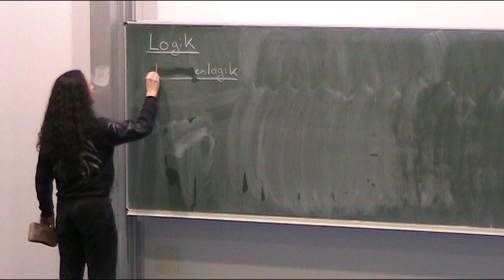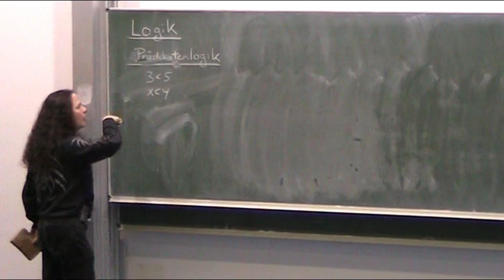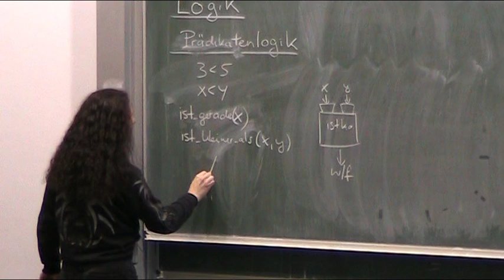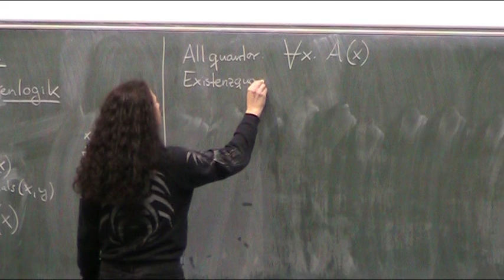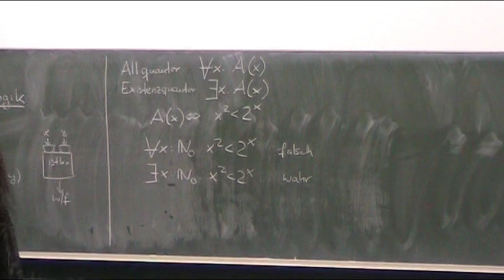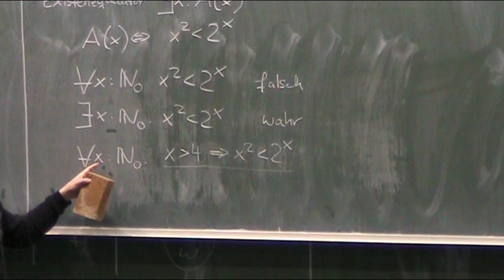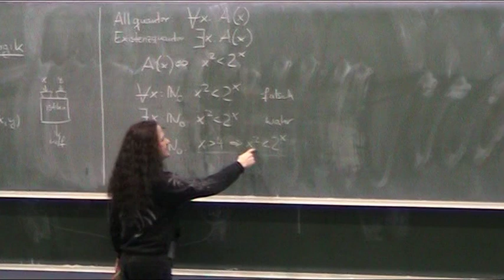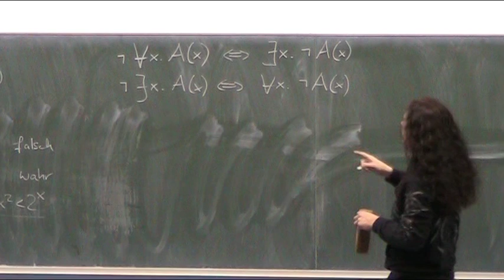Prädikatenlogik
🧑‍🏫Heutiges Thema: Prädikatenlogik
🎬Regelmäßige Livestreams, auch direkt aus dem Hörsaal!